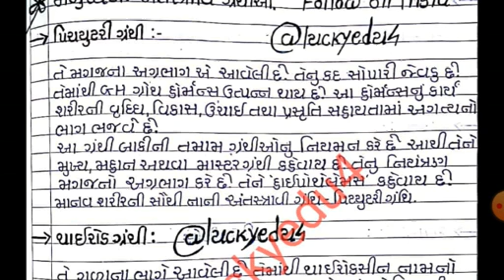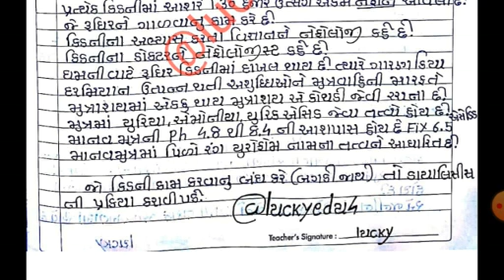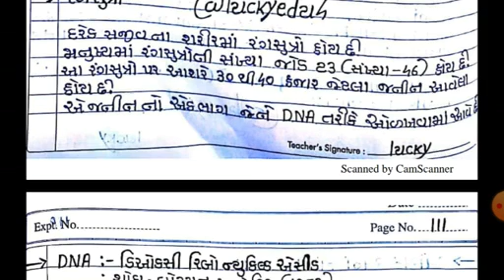General_Science_Manushyani_granthio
General Science By Luckyedu4.